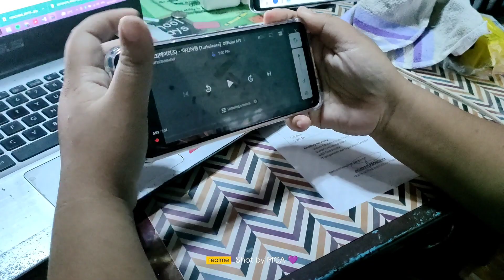Ateez Turbulence Video Reaction